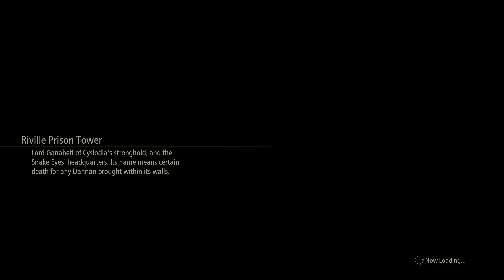Tales of Arise PC Shionne vs Ganabelt Valkyris (Unknown)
NG+
Unknown Mode
Reckless Abandon